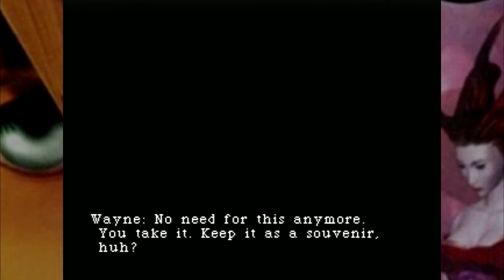23 | Let's Play Parasite Eve Blind: THE ULTIMATE LIFEFORM!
This is part Twenty-Three of my blind Let's Play of parasite Eve on the PS1, played as a PS1 Classic on the PS3. More games should give you the option of naming your weapons and armor. Reminds me of how I named my Rhyperior 'Crotch-Guard'.